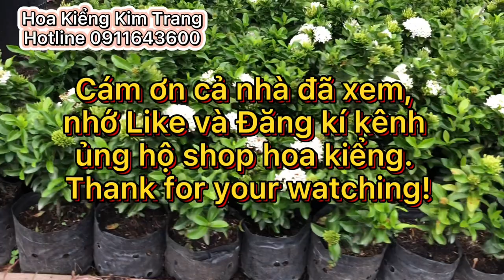Bán lô 100 cây bông trang trắng 1 cốt tàn thông cao 3 tấc gia iu thuong Zalo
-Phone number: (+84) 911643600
-Zalo 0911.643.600 Trang Đồng Tháp
**Cám ơn các bạn đã xem và theo dõi kênh ạ!
**Mến chúc các bạn luôn dồi dào sức khỏe, thành công trong công việc cũng như trong cuộc sống hằng ngày!
© Bản quyền thuộc về Hoa Kiểng Kim Trang
© Copyright by Hoa Kieng Kim Trang ☞ Do not Reu